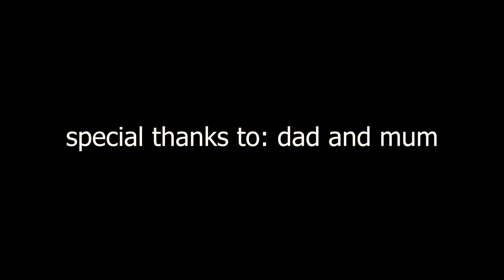Dad's Braised Pork Belly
Remember how I thought the previous chowder soup was the best dish I made? Well, this topped it again and blew my mind. The secret? msg. Kinda sinful. But so darn delicious. Melts like butter. Recipe by Dad.